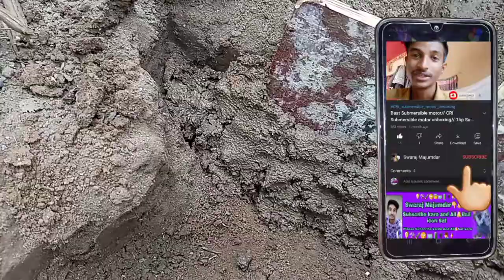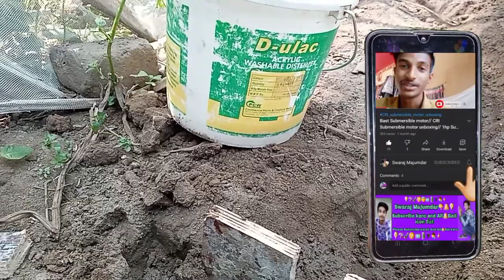Mini Dam \ Mini Dam Construction \ mini dam project